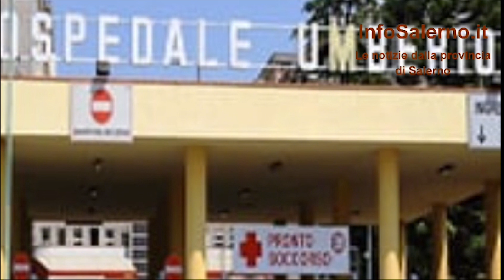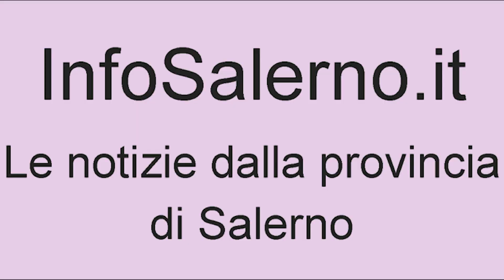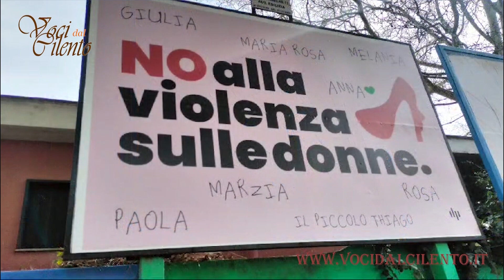Voci dal Cilento, notizie dal Salernitano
In apertura c'è la rubrica Infosalerno con le
notizie in breve. Al via la misura di sostegno "Voucher per l'erogazione dell'assegno unico per i nuovi nati secondogeniti". Al presidio ospedaliero di Nocera Inferiore, intervento chirurgico straordinario su di un
paziente di 63 anni. Asportata massa tumorale grande come un pallone da calcio e di quasi 5 chili di peso.Partiranno a Cava de' Tirreni i lavori per la manutenzione straordinaria agli alloggi di Edilizia Residenziale Pubblica
di via Lamberti alla frazione Santa Lucia. Consegnati a Capaccio Paestum, i lavori per la predisposizione di spazi per attività sportive presso le
scuole di Gromola grazie al completamento della cupola geodetica. Al via a Montecorvino Rovella i lavori di abbattimento e ricostruzione del ponte sulla Sp 326, situato nella frazione Gauro. Ad Agropoli Saranno presto installate altre 36 telecamere di videosorveglianza sul territorio comunale. Comune di  Oliveto Citra è al lavoro per il progetto di rigenerazione urbana denominato "Il borgo dei Fermenti". Infine stralcio intervista realizzata a Radio Alfa a Riccardo Christian Falcone, del Coordinamento campano di Libera.